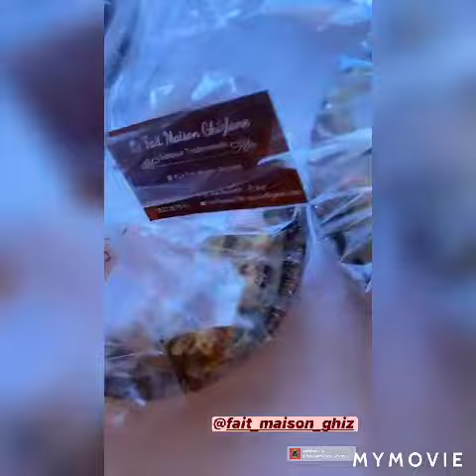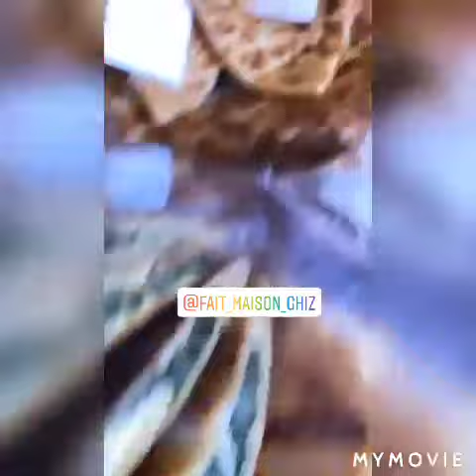ستوري ممثلة مونية بن فغول 📸⁦🇩🇿⁩